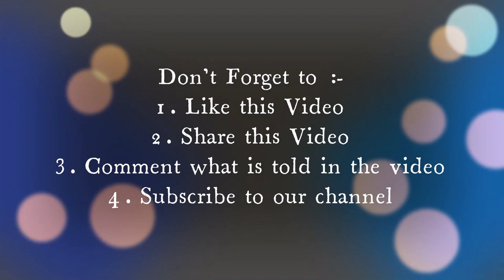Doof-Bruno Meme (Dhyan's Face Reveal)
Hello Everyone, this is the First Short Comedy Video.

Credits :-
1. Cast - Rugveda Karthik SS (as Dr. Doofenshmirtz), Dhyan M (as Bruno) Vidyasagar S (as Perry the Platypus)
2. Voices - Rugveda Karthik SS (as Dr. Doofenshmirtz, Bruno & Perry the Platypus)
3. Script & Idea - Sreeja Samhita S & Rugveda Karthik SS

Links :-
1. Instagram of the Channel
2. Instagram of Vidyasagar S
3. Instagram of Rugveda Karthik SS
4. Instagram of Dhyan P

0:00 - Intro
0:08 - Doof Bruno Meme
1:20 - Thank You